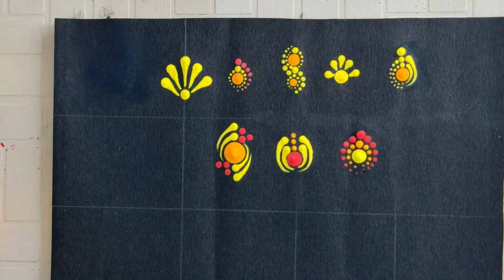How to make Different shapes in Dot painting Part-2 l without tools using only toothpick, Earbud l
Hello guys,

If you are just starting dot painting then  this video is just for you. Today I will show you different patterns that you should follow if you are a Beginners and I am  here to guide you in all steps. You can learn all about dot painting on my channel.

▶Materials
🔹Toothpick
🔹Brush
🔹Earbuds
🔹Pen, Pencil
🔹 Flash Acrylic colour
🔹Tissue paper

‌ Please  Do mention in the comment box, how helpful was the video for you'll. I have also uploaded some  more mandala art-related videos, you can find the link to those videos in my channel playlist.

If you love my art & recreate it then don't forget to tag me @theart_bird & use theartbird🖌️ I would Love to repost u in my Insta Story❤